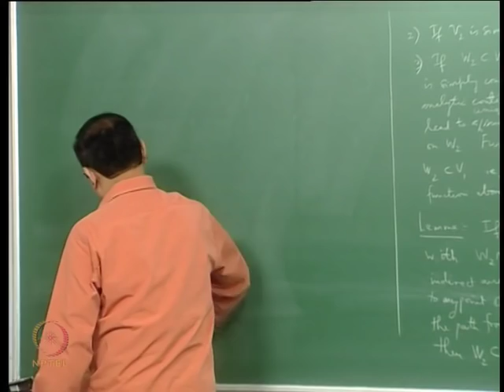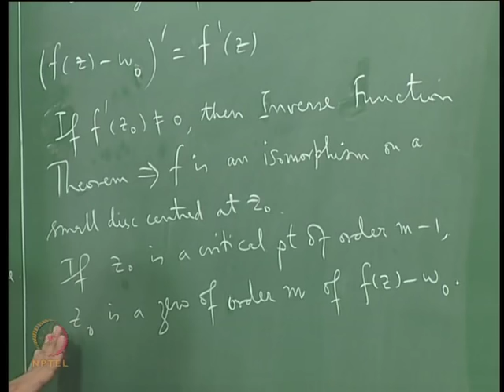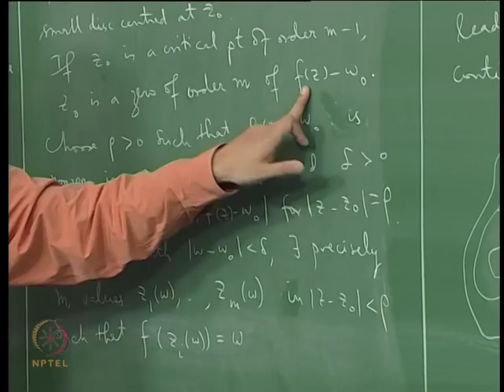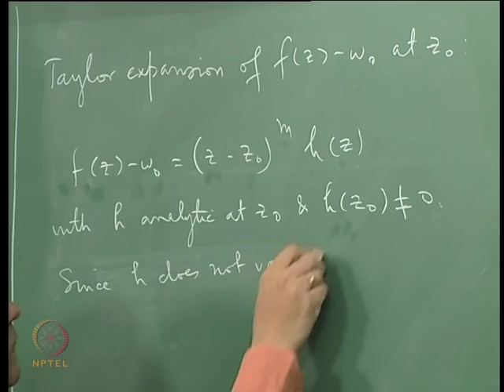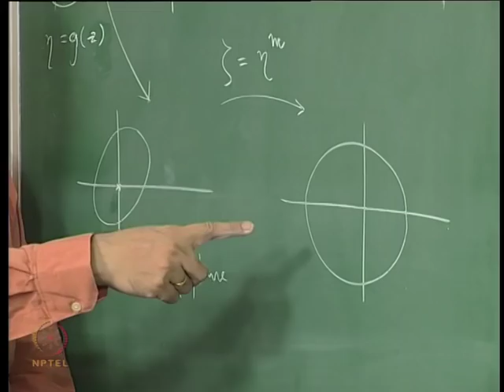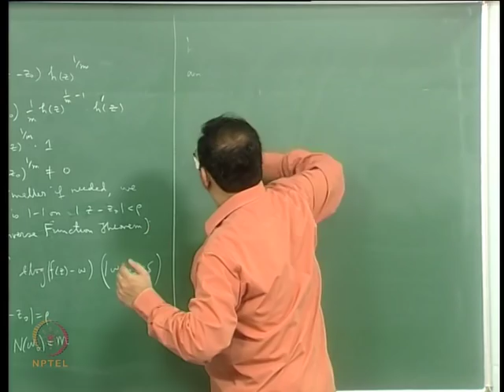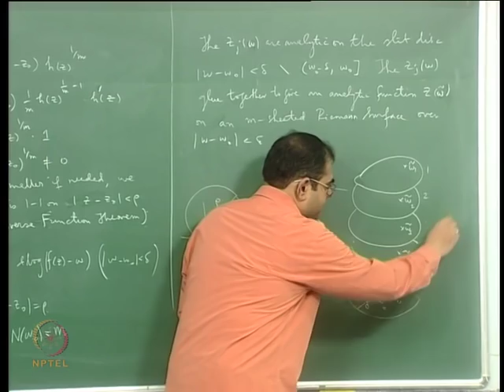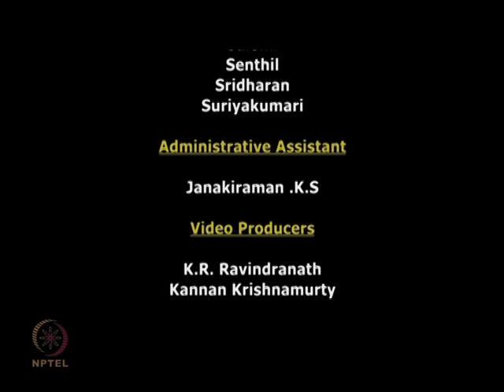Mod-07 Lec-30 Proof of the Algebraic Nature of Analytic Branches of the Functional Inverse